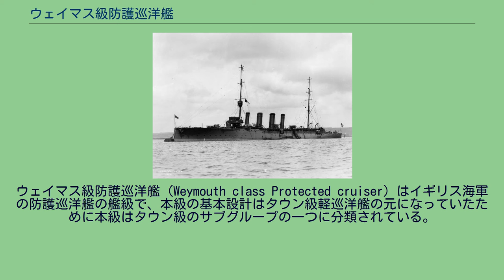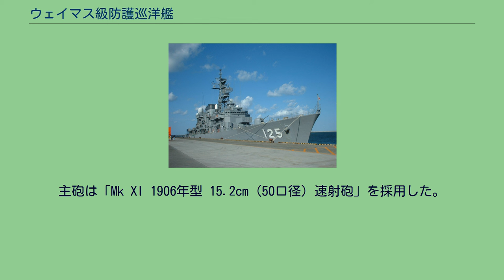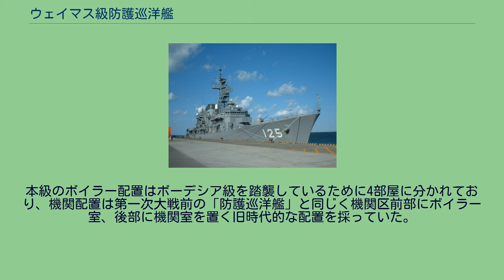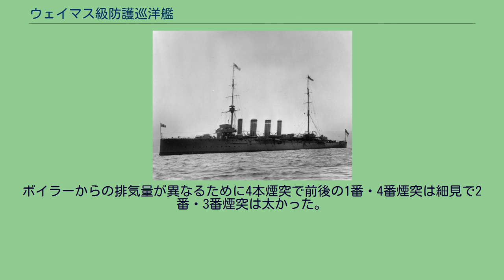ウェイマス級防護巡洋艦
ウェイマス級防護巡洋艦（Weymouth class Protected cruiser）はイギリス海軍の防護巡洋艦の艦級で、本級の基本設計はタウン級軽巡洋艦の元になっていたために本級はタウン級のサブグループの一つに分類されている。
本級は艦名に都市名を名づけられるタウン級の第二グループにあたり、1909年度計画により4隻が建造された。
基本設計は前回のブリストル級防護巡洋艦に採っていたが、ブリストル級は主武装である15.2cm速射砲と副武装である10.2cm速射砲の二種類の武装を搭載していたものを、本級に於いては全て15.2cm速射砲8門へと統一して火力を強化した。
しかし、この時点においても舷側装甲を持たず、敵弾による被害を石炭庫で防御する設計は変わりはなかった。
1911年に撮られた「ヤーマス」 本級の船体は短船首楼型船体を採用していた。
艦首は垂直に切り立った艦首から中央部に主砲の「Mk XI 15.2cm（50口径）速射砲」を防盾の付いた単装砲架で1基、艦橋と単脚式の前部マストが立つ。
等間隔に並ぶ4本の煙突の舷側は艦載艇置き場となっており、艦載艇は2本1組のボート・ダビットが片舷3組で計6組により運用された。
左右の舷側甲板上に15.2cm速射砲が防盾の付いた単装砲架で片舷３基ずつ配置されていた。
甲板一段分下がった箇所で見張り所と後部マストが立ち、後部甲板上に15.2cm主砲が後ろ向きに1基の計8基が配置された。
1918年に「ウェイマス」と「ヤーマス」は陸上機1機を運用するための施設を設置したが1919年に撤去された。
主砲は「Mk XI 1906年型 15.2cm（50口径）速射砲」を採用した。
その性能は重量45.36kgの砲弾を仰角15度で13,085mまで届かせられるこの砲を単装砲架で2基を搭載した。
砲架の俯仰能力は仰角13度・俯角7度で旋回角度は左右150度の旋回角度を持っていたが実際は上部構造物により射界の制限を受けた。
他に近接火器として「ヴィッカース 1900年型 Mk I 4.7cm（50口径）速射砲」を採用している。
1.5kgの砲弾を仰角12度で5,120mまで到達できた。
単装砲架は360度の旋回角度を持っていたが実際は上部構造物により射界の制限を受けた。
俯仰は仰角30度・俯角5度で発射速度は毎分25発だった。
他に主砲では手に負えない相手への対抗として45cm魚雷発射管を単装2基ずつ装備した。
就役後の1915年に本級は対空火器として「7.62cm（45口径）高角砲」を単装砲架で1基を搭載した。
1914年に撮られた「ファルマス」 本級はヤーロウ式石炭・重油混焼水管缶12基とパーソンズ式直結タービン4基4軸を組み合わせて最大出力22,000shp、最大速力25ノットを発揮した。
なお、「ヤーマス」のみタービンはブラウン・カーチス式2基2軸だった。
本級のボイラー配置はボーデシア級を踏襲しているために4部屋に分かれており、機関配置は第一次大戦前の「防護巡洋艦」と同じく機関区前部にボイラー室、後部に機関室を置く旧時代的な配置を採っていた。
1番ボイラー室に2基・2番ボイラー室に4基・3番ボイラー室に4基・4番ボイラー室に2基と言う割り当てであった。
ボイラーからの排気量が異なるために4本煙突で前後の1番・4番煙突は細見で2番・3番煙突は太かった。